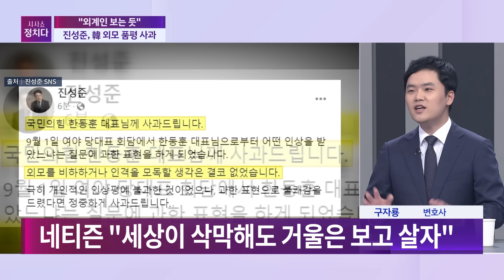[시사쇼 정치다] '한동훈 외모 품평' 논란 진성준은 사과했는데...조국 "제 말이 틀렸나?"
더불어민주당 진성준 정책위의장은 10일 국민의힘 한동훈 대표의 외모를 부정적으로 표현한 데 대해 사과했습니다. 반면 조국혁신당 조국 대표는 자신이 '외모 품평'을 한 것이 아니라며 국민의힘의 사과 요구를 거부했는데요. 앞서 진 정책위의장은 지난 6일 김어준 씨가 진행하는 유튜브 방송에서 한 대표의 인상에 대해 "외계인을 보는 느낌"이라며 "어색하고 징그러웠다"고 말했습니다. 조 대표는 같은 방송에서 한 대표 키에 대한 질문에도 "내가 한 181㎝인데 나하고 한 대표하고 키가 같다고 하더라"라고 언급했습니다. 더 자세한 내용은 시사쇼 정치다에서 확인하세요.

📡 월~금 06:50 강스라이팅 (유튜브)
📡 월~금 07:30 뉴스퍼레이드
📡 월        08:40 네트워크 매거진
📡 월~금 09:00 신통방통
📡 월~금 10:20 강펀치 (유튜브)
📡 월~금 13:00 보도본부 핫라인
📡 월~금 14:30 사건파일 24
📡 월~금 17:20 시사쇼 정치다
📡 월~금 21:00 뉴스9
📡 월~목 21:50 윤정호의 뉴스 더 (유튜브)
📡 토~일 14:00 뉴스현장
📡 토~일 17:40 시사쇼 정치다
📡 토~일 19:00 뉴스7